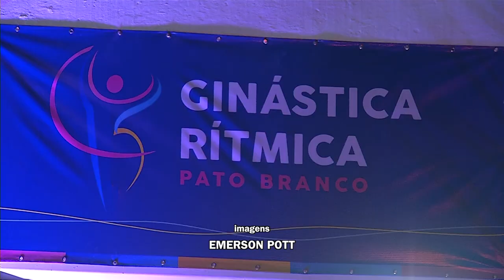Inaugurado o Centro de Ginástica Rítmica de Pato Branco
Esporte: Em sua inauguração, contou com a presença de atletas e líderes do setor.